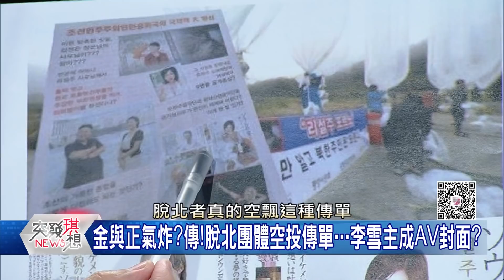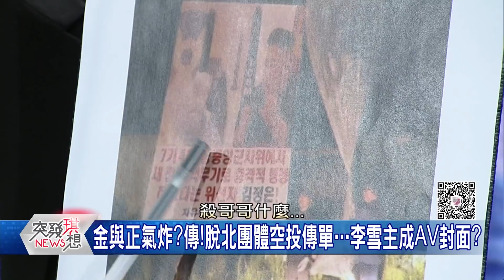精華片段》登愣!難怪北韓會抓狂...周偉航驚爆北韓大爆走的內幕!【突發琪想】20200617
下載【年代電視】APP：
iOS平台：